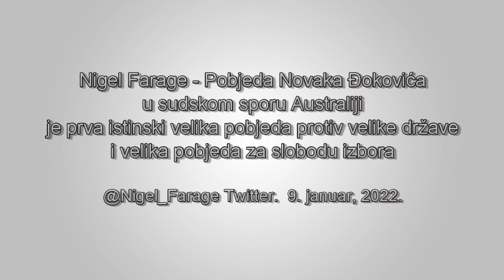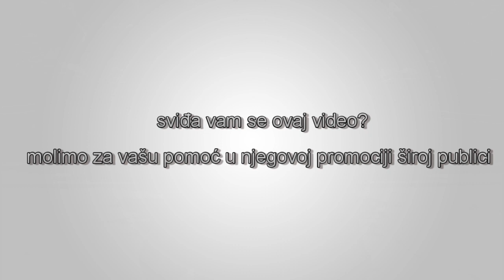Đokovićev sudski spor u Australiji -prva istinski velika pobjeda slobode izbora protiv velike države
Nigel Farage u Beogradu komentira najnovije vijesti sage Novaka Đokovića u sudskom sporu u Australiji, govoreći da je to prva istinski velika pobjeda protiv velike države i velika pobjeda za slobodu izbora.  Izvor: @Nigel_Farage Twitter.  10. januar, 2022.

Nigel Farage makes an update on Novak Djokovic's Australian Court saga from Belgrade, saying that is the first really big victory against the big state, big victory for freedom of choice.  Source: @Nigel_Farage Twitter.  9. January, 2022.